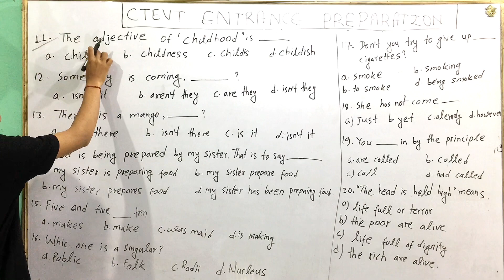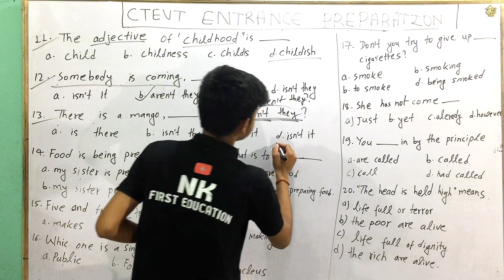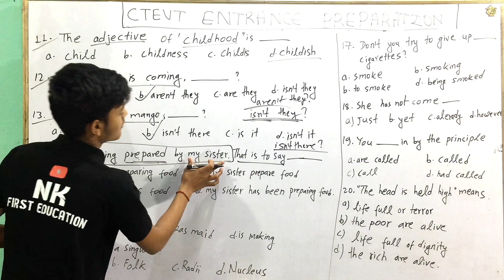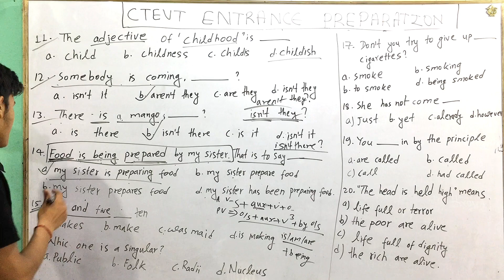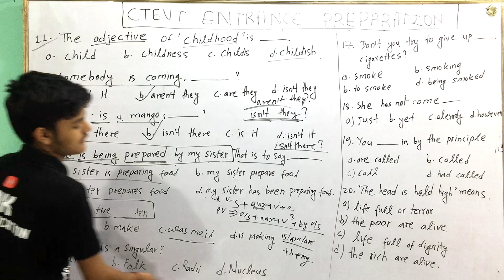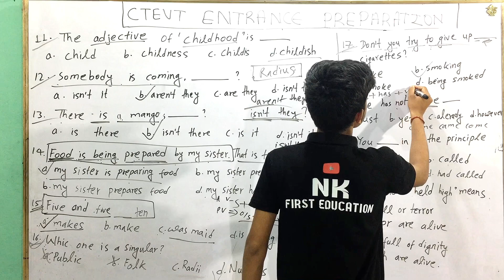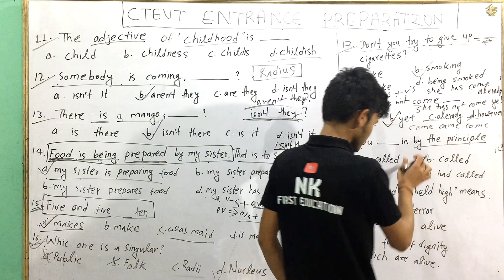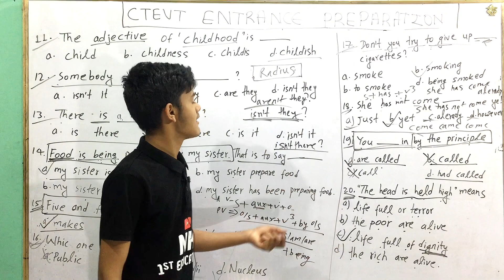ctevt entrance exam model questions || ctevt entrance exam model questions 2080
ctevt entrance exam model questions || ctevt entrance exam model questions 2080 || ctevt entrance#viral

ctevt entrance,
ctevt entrance preparation,
ha entrance model question 2080,
pcl nursing entrance model questions 2079,
ctevt entrance preparation class,